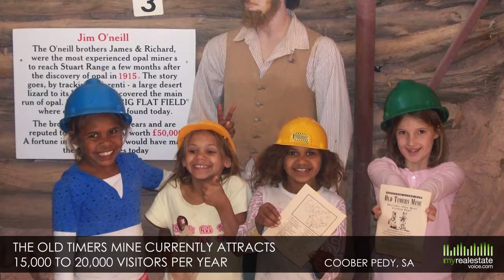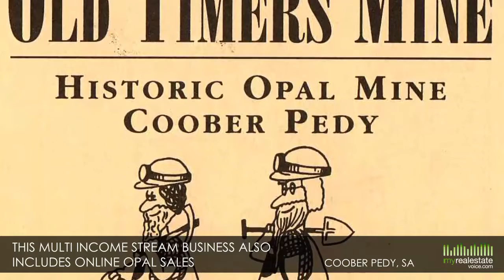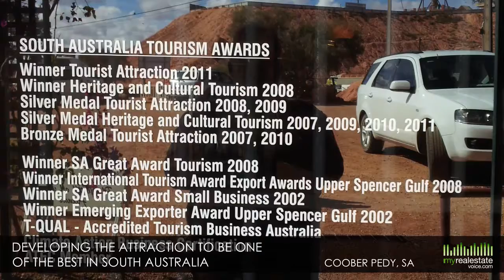Unique Underground Tourist Attraction plus Opal Business for Sale - Coober Pedy, SA